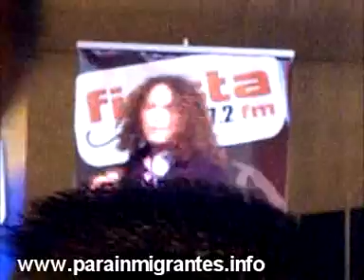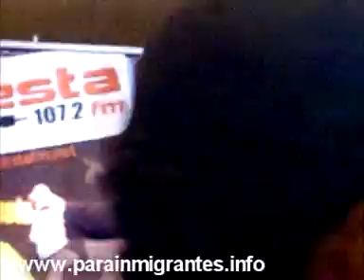Fausto Miño en Parainmigrantes.info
Parainmigrantes.info te invita a ver los videos que grabamos de Fausto Miño en Integra Madrid 2008. Conocido en Ecuador por su éxito Baila mi vida de su primer disco titulado SerraCosteño, titulado así por cuanto su género combina elementos costeños y serranos.